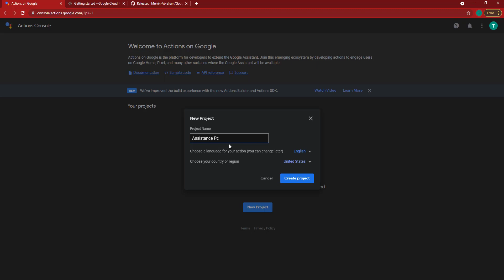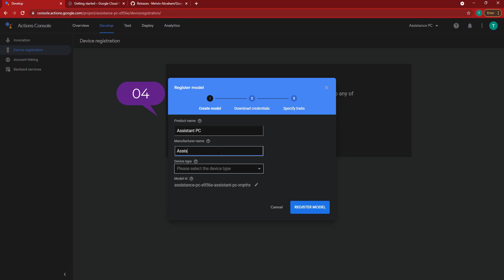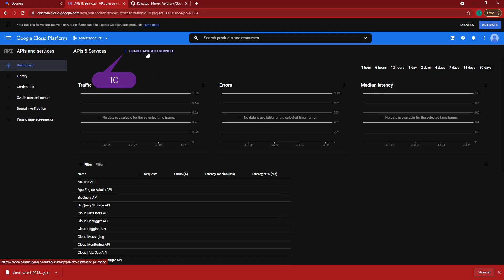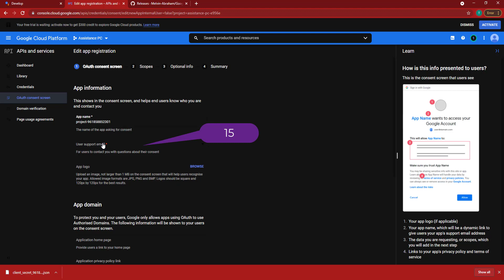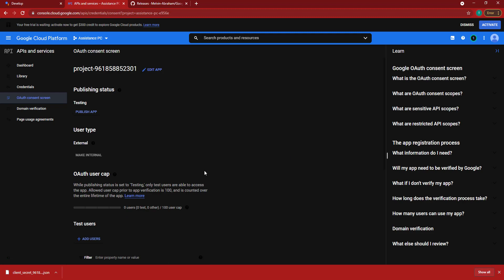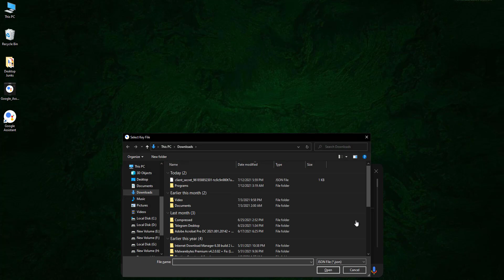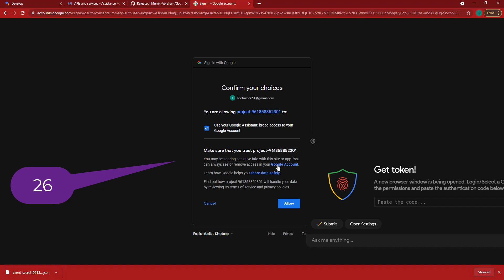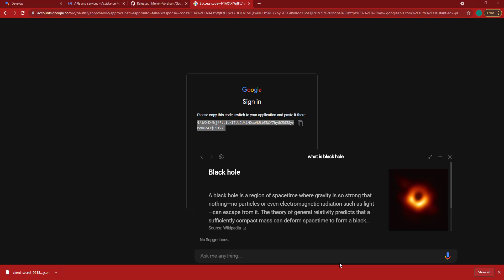Install Google Assistant on PC [Bangla]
Install Google Assistant on windows pc ( Open these links and follow the steps on the video)